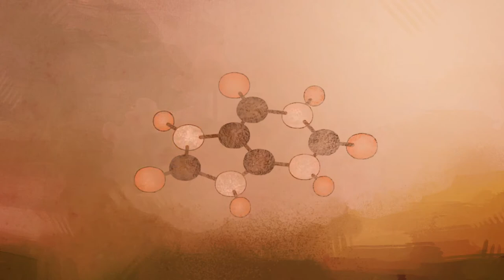Produtividade e Pirâmides - Ecologia e Conservação (Profa. Luciana Thomaz) - Biologia EaD/UFES